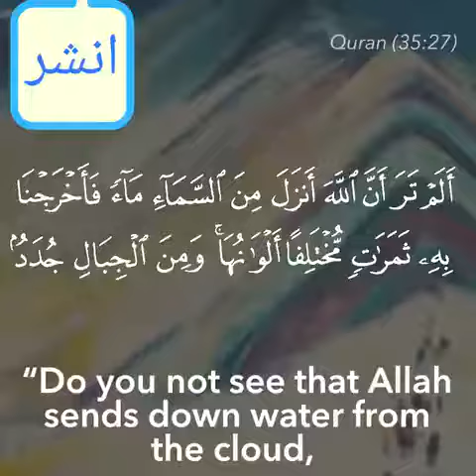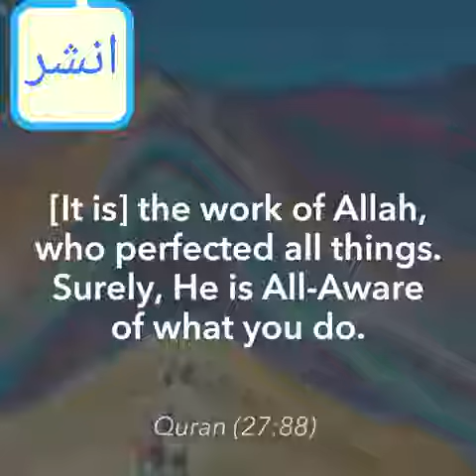Colored Mountains in China mentioned in the Qur'an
Video from Liliana González Guzmán